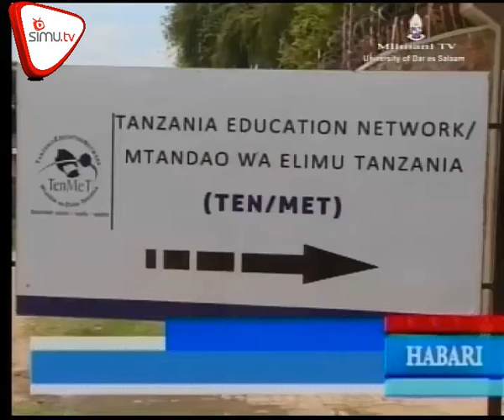Ukatili Wa Kijnsia Kwa Watoto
Chama cha  waandishi  wa habari wanawake TAWLA,  kimeitaka serikali kupitia upya hatua zinazochukuliwa katika kupambana na ukatili wa kijinsia.